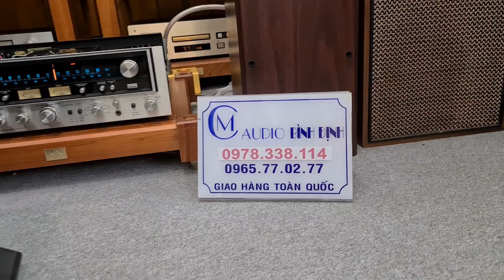Loa BOSE Cứ Alo E Chiến . 301 sr 4 Tuyển Đẹp Keng Giá 7tr500đ . 👍👍👍👍👍👍👍👍👍👍👍🥰